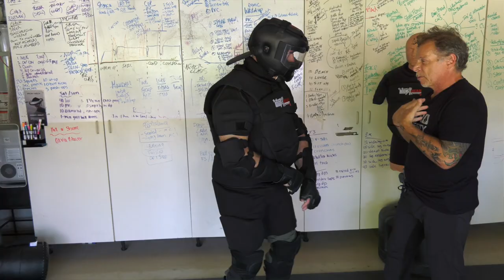Wrist Lock | Documentary Official Clip with Tony Blauer & Betsy Brantner Smith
Our new Documentary Film "Wrist Lock: The Martial Arts' Influence on Police Use of Force" is Available Now On Demand on Amazon, Apple TV, Google Play, & Microsoft Store.

A Lightning Digital Entertainment Production